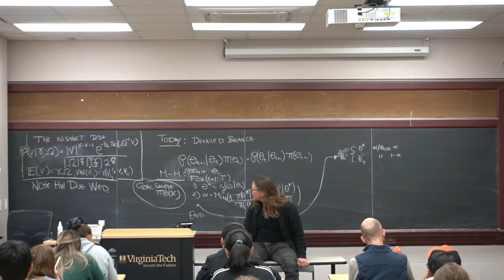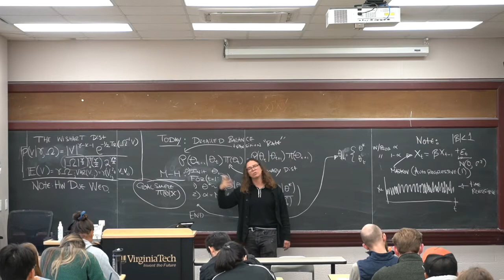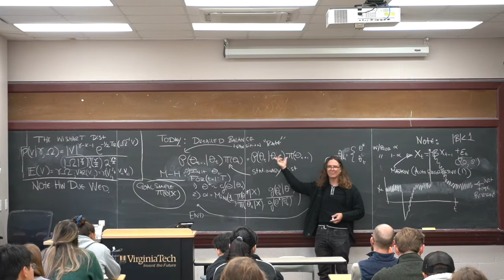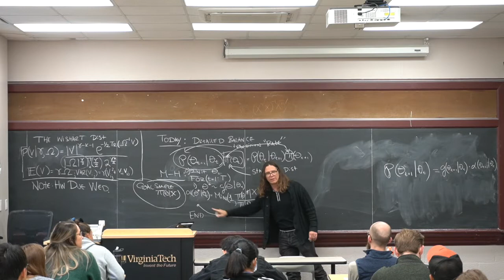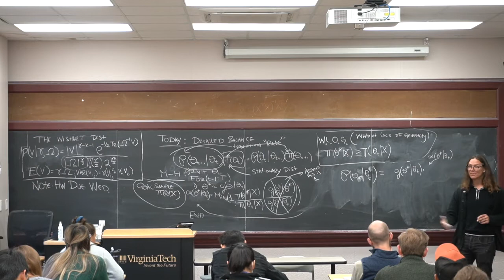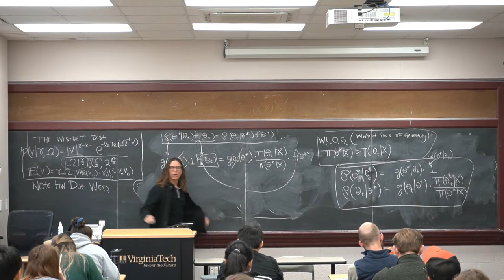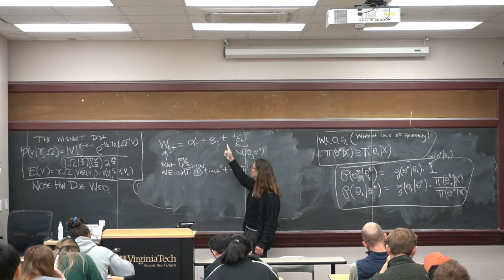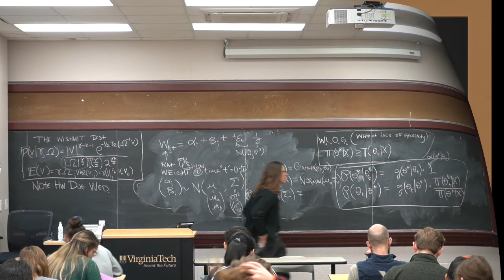Bayesian Statistics 10192022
1) Detailed Balance
-Transition rates for The Metropolis Algorithm (Sym. Proposal Case)
-Showing the "stationary distribution" is the posterior target
2) Gelfand and Smith Rat Model
-Random Effects and Priors
-First Glance at the Wishart Prior